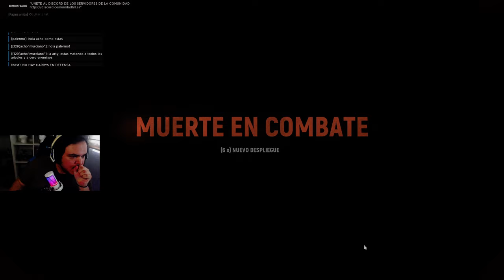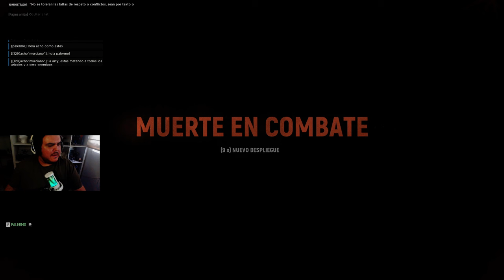"La Jungla de Mortain" 🌿 | HELL LET LOOSE